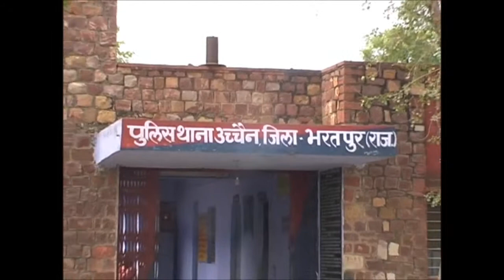अपने साथ हुई लूट के बाद साधु ने त्यागा अन्न-जल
राजस्थान के भरतपुर जिले में एक साधु के साथ हुई 22 हजार  की लूट
के मामले में पुलिस द्वारा खुलासा नहीं करने पर साधु ने इसके विरोध में
अन्न त्याग  कर आमरण अनशन शुरू कर दिया और अपने आश्रम पर रहकर ही विरोध
करने लगा 20 दिन के बाद आज अचानक साधु की तबीयत खराब  होने पर पुलिस द्वारा जिला आर बी एम अस्पताल में भर्ती कराया गया मामला उज्जैन थाना इलाके के मेगा हाईवे स्थित पारकी  गांव के पास मोहनदास
बाबा का आश्रम है करीब 1 महीने पहले उनके आश्रम पर अज्ञात तीन चार
बदमाशों ने उनके साथ मारपीट कर ₹22 हजार  और एक मोबाइल को लूटकर ले गए थे जिसकी रिपोर्ट मोहनदास बाबा ने उच्चेन  थाने में दर्ज कराई थी लेकिन
उज्जैन थाना पुलिस द्वारा इस मामले में लापरवाही बरतते हुए कोई कार्यवाही
नहीं की इसी के चलते मोहनदास बाबा ने अन्य बाबाओं के साथ भरतपुर के
पुलिस महानिरिक्षक आलोक वशिष्ठ  को एक ज्ञापन सौंपा जिसमें आईजी ने 7 दिन के अंदर इस लूट का खुलासा करने का आश्वासन दिया  पर करीब 1 महीना बीतने के बाद भी खुलासा नहीं होने पर मोहनदास बाबा ने
अन्न  त्यागकर आमरण अनशन आश्रम पर ही शुरु कर दिया आज सुबह अचानक मोहनदास बाबा की तबीयत खराब हो गई जिससे वह बेहोश हो गए घटना की सूचना मिलते ही उज्जैन थाने की पुलिस मौके पर पहुंची और साधु बाबा मोहनदास के  आश्रम का गेट तोड़कर बाहर निकाला और 104 एंबुलेंस की मदद से जिला अस्पताल में भर्ती कराया गया जहां पर उनका इलाज जारी है